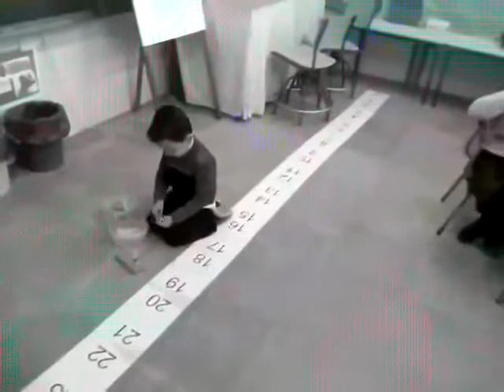abn Numeracion INFANTIL 4 AÑOS CEIP SAN ROQUE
Proyecto abn Infantil.  niñas.